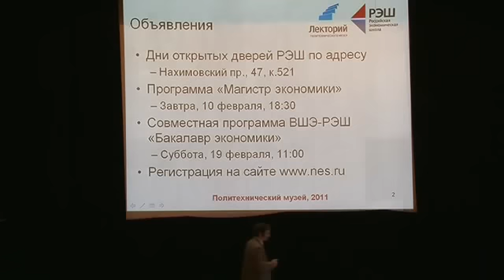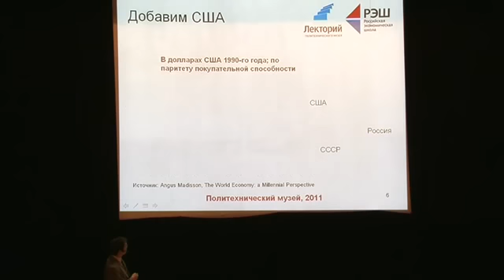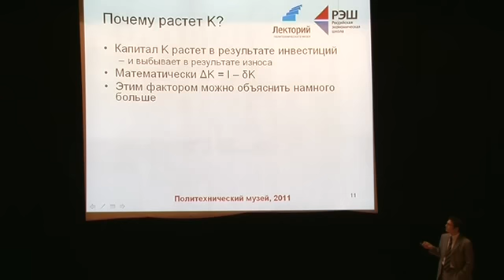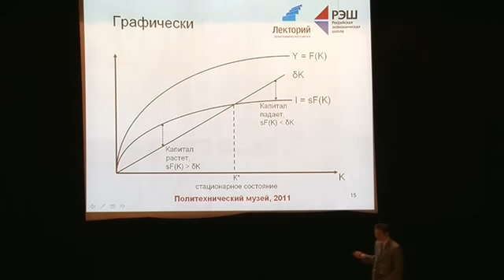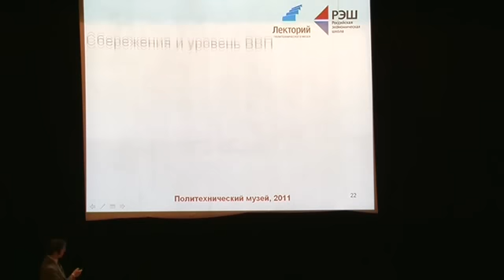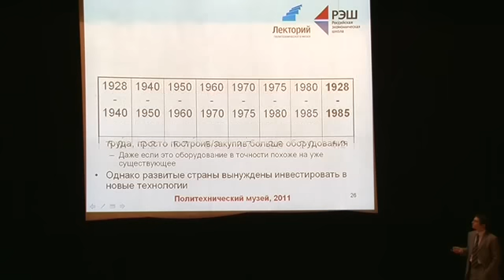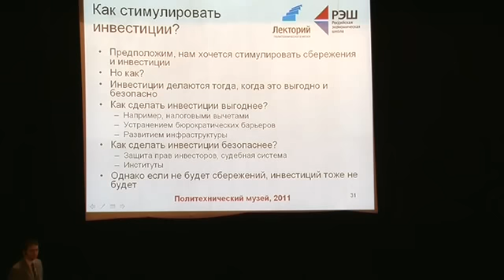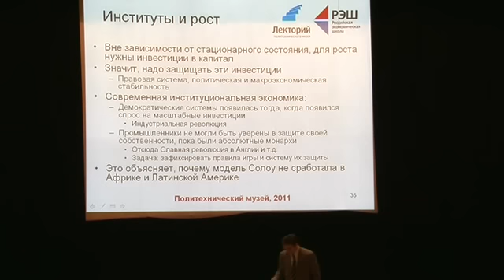Олег Замулин: "Долгосрочный экономический рост"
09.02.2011 Лекция в Политехническом музее
Олег Замулин (профессор РЭШ, Директор программы "Магистр экономики"): "Долгосрочный экономический рост"

Видео предоставлено infox.ru